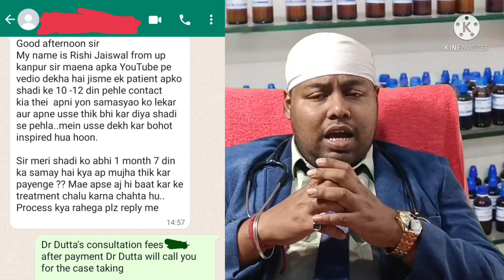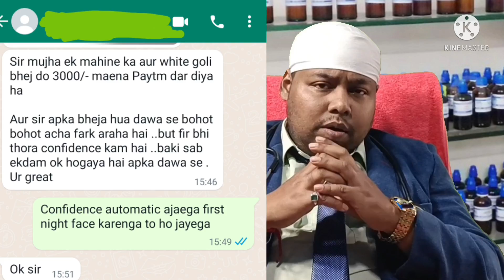सेक्स प्रोब्लक की ये 3 खास दवा।